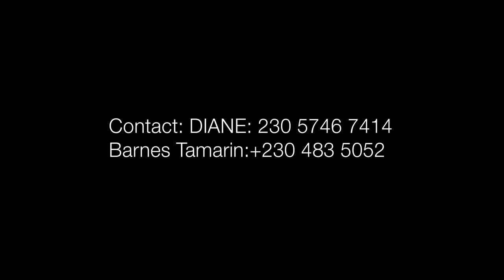Outstanding IRS villa in Domaine de Bel Ombre, Mauritius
Presented by BARNES INTERNATIONAL REALTY Mauritius

THE VILLA THAT STANDS OUT FROM THE REST IN VILLAS VALRICHE GOLF ESTATE, DOMAINE DE BEL OMBRE.

The villa that stands out from the rest in Villas Valriche Golf Estate, Domaine de Bel Ombre. Out of the ordinary plantation style villa located on the fairway in one of Mauritius' most exclusive residential golf estates. With its breath-taking views of the mountain range and estate, this sublimely elegant home effortlessly combines fresh modern elements with rich traditional architecture. Lovingly transformed by it owners into a stylish haven, this 3 bedroomed en-suite home offers all the luxurious comforts expected from a property of such standing: views are perfectly framed by the large openings within the house and living spaces extend into one another, generously making the most of the outdoor-indoor lifestyle that has become synonymous with living in Mauritius. Luxury, comfort and practicality and not losing site of those magnificent views, stands at the centre of this homes’ design. The views can also be admired from the fully equipped exterior entertainment area which includes a veranda, a bar, an authentic barbecue, an infinity pool (larger than the norm) and a kiosk. The villa also comprises an open plan kitchen with a semi-attached scullery and laundry room that opens onto the back entrance and an open air storage area. Furthermore, it includes an automatic double garage and a mini-golf cart. With the privilege of playing golf right at your doorstep, having direct access to the beach via the C Beach Club and two luxury 5 star hotels, enjoying a gastronomical experience at the Chateau de Bel Ombre, hiking through the lush natural environment and making the most of the extensive array of amenities offered at the Domaine, residents at Villa Valriche experience the quintessential Mauritian lifestyle. The Heritage Golf course is widely recognised as one of Africa's and the Indian Ocean's most prestigious golf courses and the Domaine de Bel Ombre is nothing short of magnificent - there truly are very few places in the world to compete with its natural beauty.

Ref: 175438
Living Surface: 272 m²
Land: 1,300 m²
Bedrooms: 3
Bathrooms: 3
Private Pool